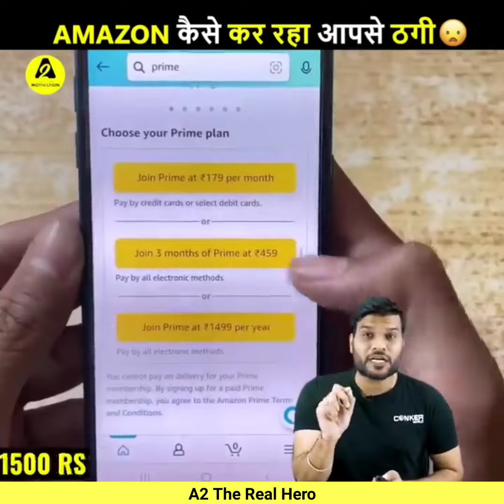Amazon कैसे हमसे करोड़ों रुपए कमाता है😱| Google Share Market facts| Stock Market Fact |A2 Motivation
अब जुड़े A2 sir के साथ हर जगह 🥰